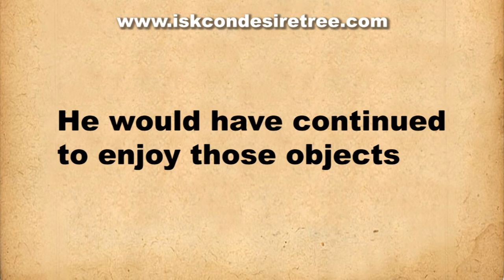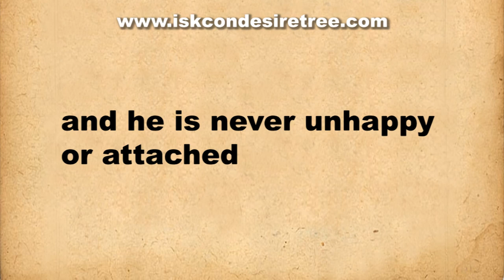Illustrated Story - Broken Cot renounciation